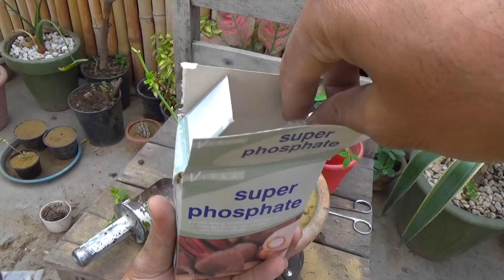Use This Fertilizer for More Flowers || with Result